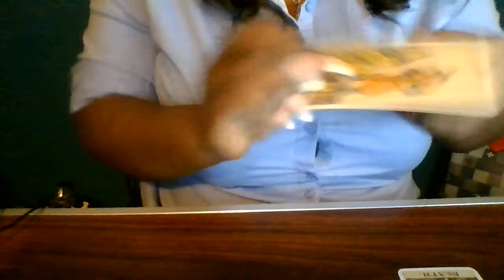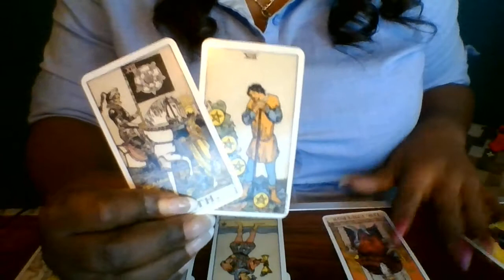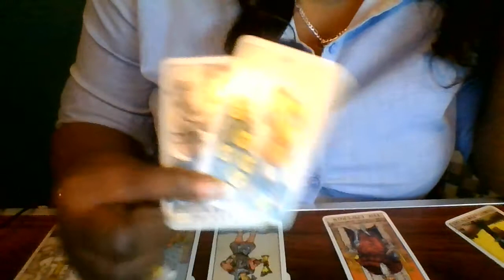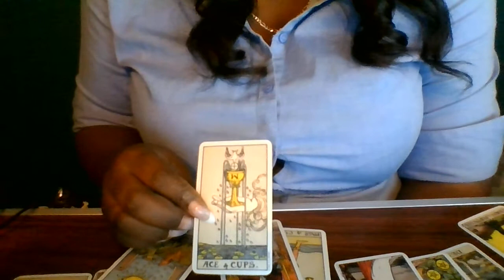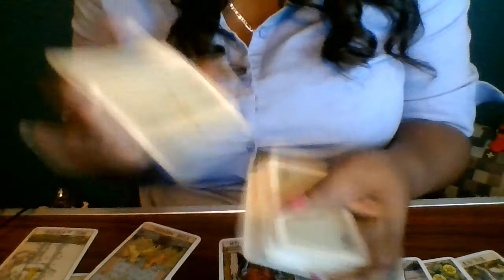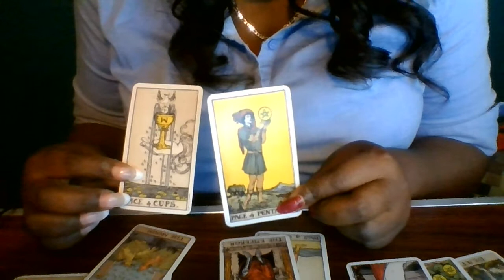Libra- Finances- April 2020